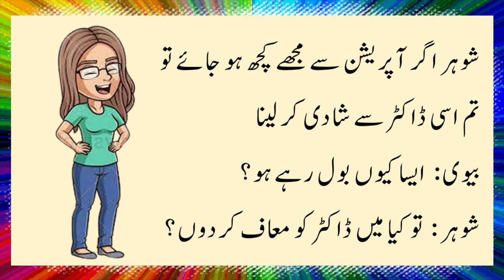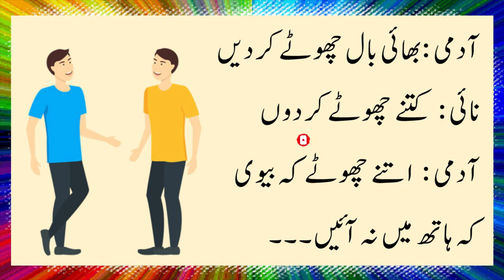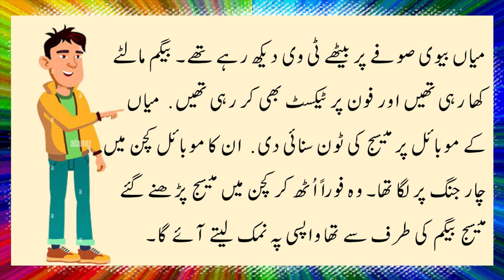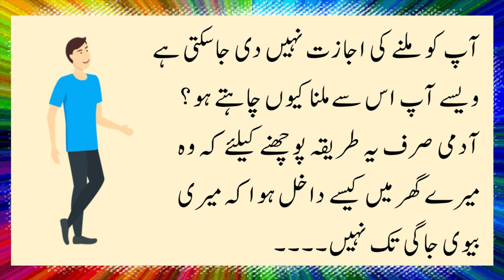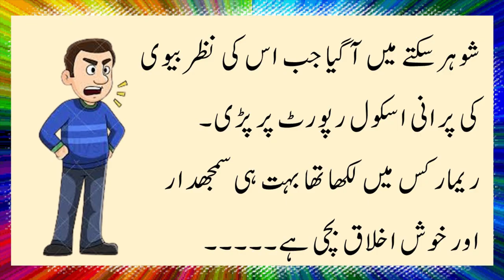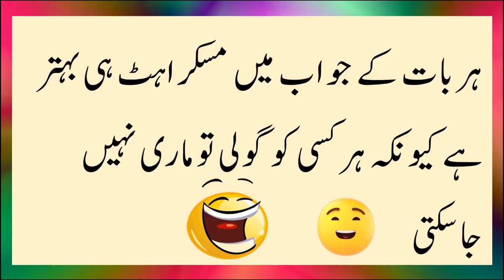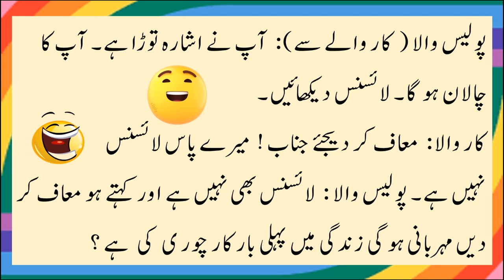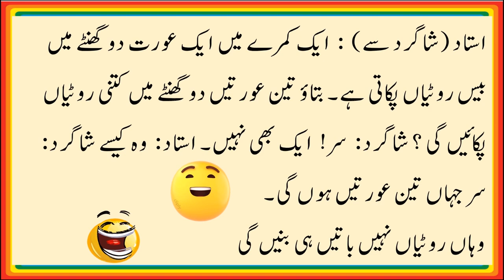Funny Jokes In Urdu | Husband and Wife Jokes | Lateefay Funny In Urdu | Try Not To Laugh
Husband and Wife Jokes | Funny jokes in urdu 🤣 | میاں بیوی کے لطیفے | urdu lateefay | Haseeb Voice

Jazak allah ❤❤❤❤❤